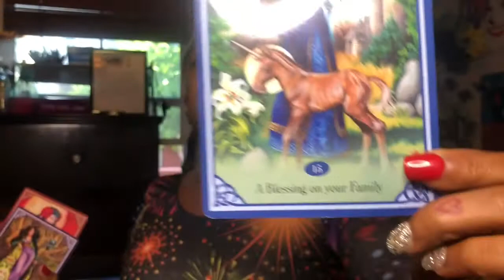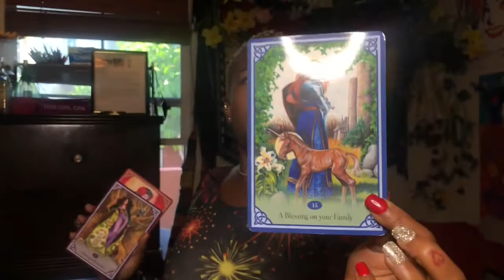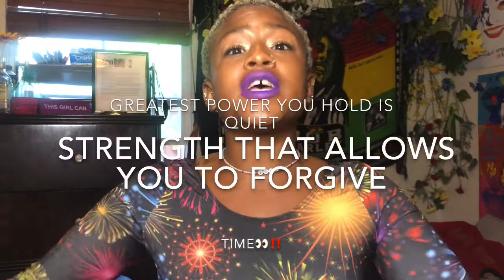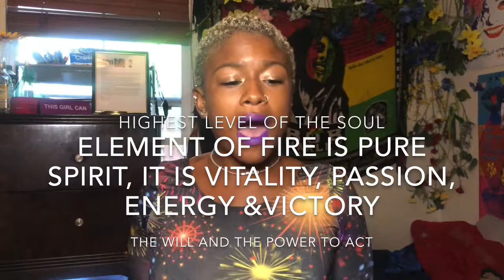Uplift yourself/ receive more blessings ✨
Whenever you’re seeing angel numbers watch this video! Whenever you’re feeling down watch this video. Want to change yourself for the better? Become the greater you, love more, being happy! Want more changes, blessings in your life?! God is the way ( our creator, universe, soul ) ❤️♾❤️
Family is key, protection is god, fire flames 🔥

Spiritual LIGHTWORKER 💚🌻
Spiritual journey guidance to healing
spiritual guidance card readings *
$22 1hour session
$11 33mins session ‼️.
Have questions about LOVE/HAPPINESS/TRUTH/SELF-LOVE/GODS-ENERGY/MINDSET/MONEY/
FAMILY/LIFE ✅‼️💕
I’m your girl here to spread love and light
Truth & beauty
live in love not FEAR.
DM for more